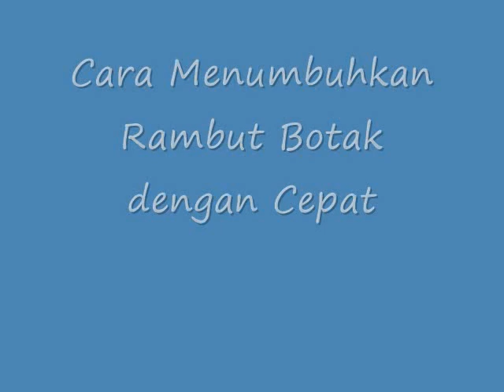WAJIB DITAU!! Inilah Cara Menumbuhkan Rambut Botak dengan Cepat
Cara Menumbuhkan Rambut Botak dengan Cepat